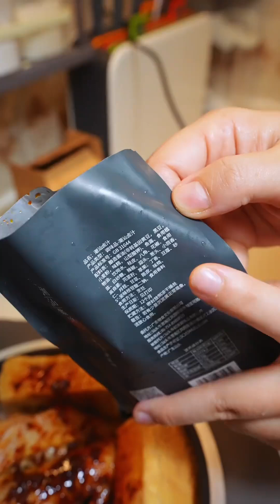潮汕鹵水拼盤 一個電飯鍋搞掂一大盤鹵水拼盤，方便又美味，全家都愛吃～鹵水拼盤